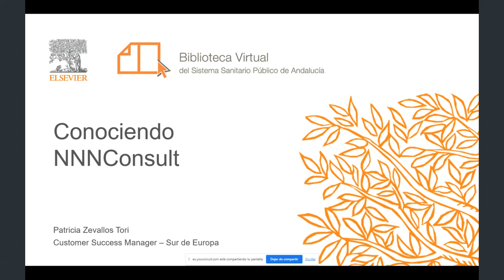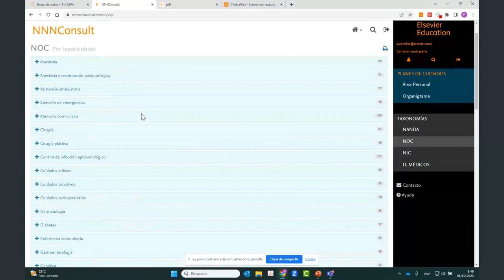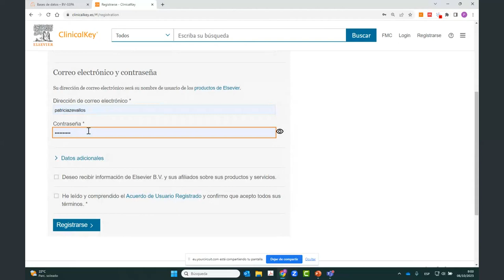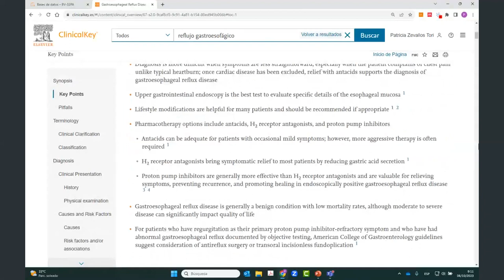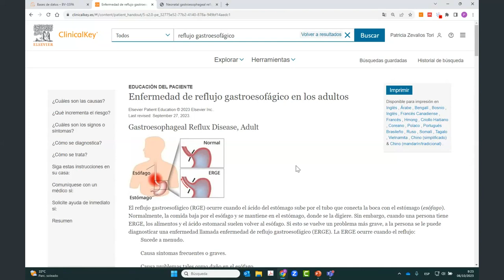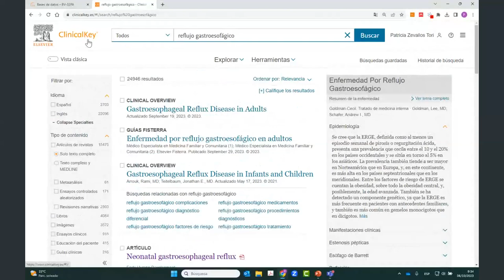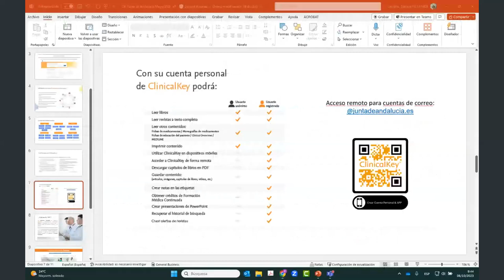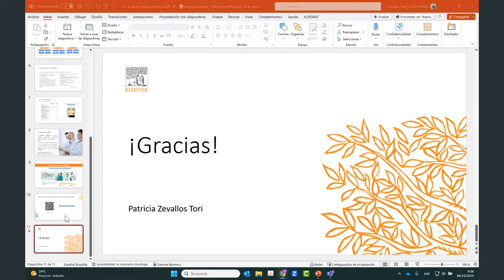06/10/2023 (S15) ClinicalKey y NNNConsult dirigida a enfermería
Recursos de información científica en el Punto de Atención al Paciente (POC) para especialidades varias. ClinicalKey (especialidades varias) y NNN Consult (diagnósticos de enfermería NANDA, NIC Y NOC).